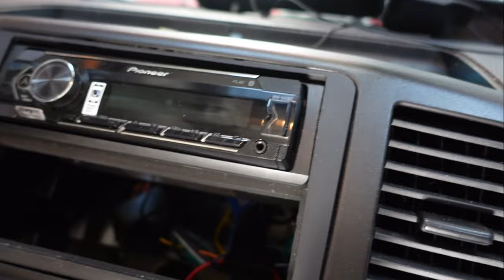shop time mon tues new toy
dan holds the fort alex goes out